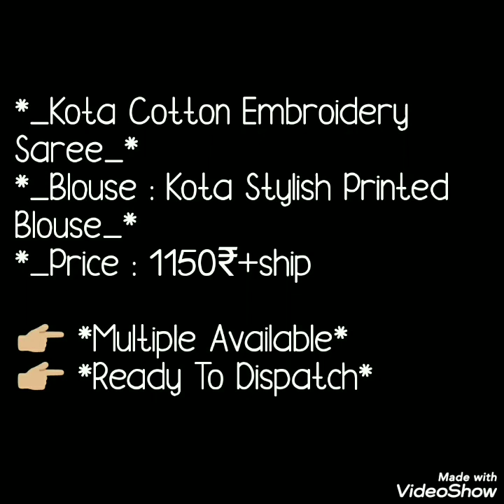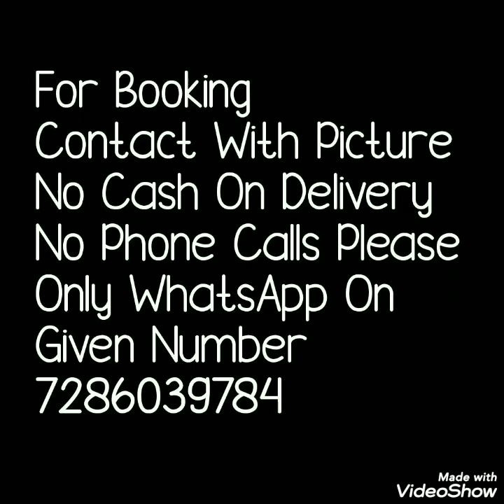Beautiful Kota Cotton Embroidery Sarees With Printed Kota Blause Bella Fashion World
Here I am back with trendy kota embroidery sarees. Elegant looking kota sarees with printed blause . Thses sarees are nice bandhni printed kota cotton bluse pice which gives u trendy look.All colors are very pretty and bright. Embroidery is in contrast color.Watch this video until the end.

1 . watsup for order: 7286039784
 2. no negotiations please
 4.Sorry, cash on delivery service is not available
 5.payment can send through RTGS,,google pay or paytm,account transfer.
 6.Dispatch will be with in 2 3 day after payment
 7.After dispatching we will send you courier number through watsup
 8.Depends on distance item will receive.normally 7 to 10 working days
 9.Take video at the time of parcel open
10.if you find any damages you can returned to same address
11.we supply all over  india,and overseases also.